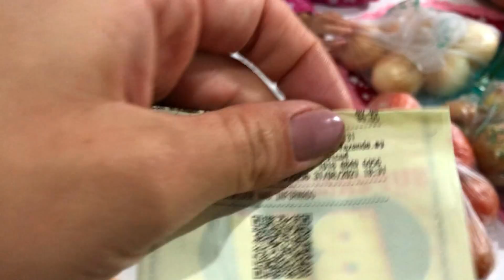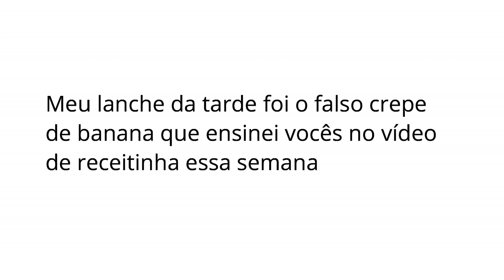Diário da dieta- Semana difícil, compulsão, crise de ansiedade, quero desisitir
CEP: 36200970
Barbacena - MG

Use meu código:
26045205

Obrigada por fazerem parte da minha vida.